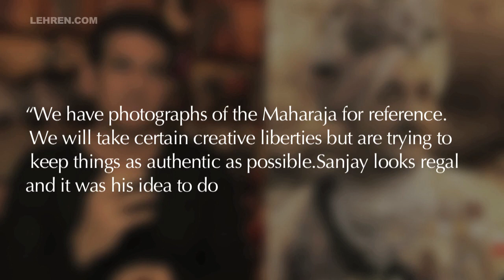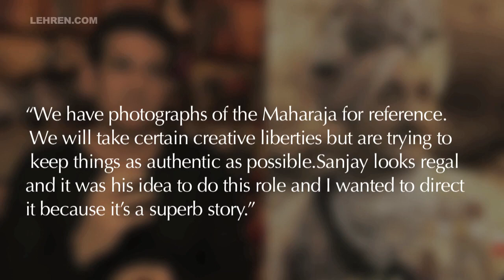Sanjay Dutt's The Good Maharaja FIRST LOOK Out | LehrenTV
Check out Sanjay Dutt's first look as Maharaja Jam Sahib Digvijaysinhji Ranjitsinhji for The Good Maharaja.